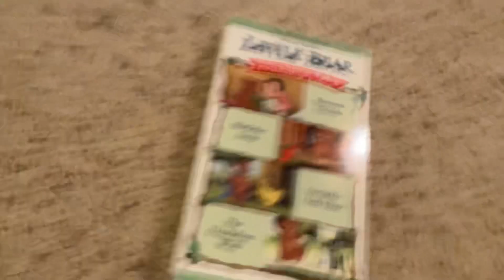Little Bear: Friendship Tales 2002 VHS (2003 Reprint)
Printdate: July 15, 2003 (Even Though This Is A 2002 VHS)
Number: 81